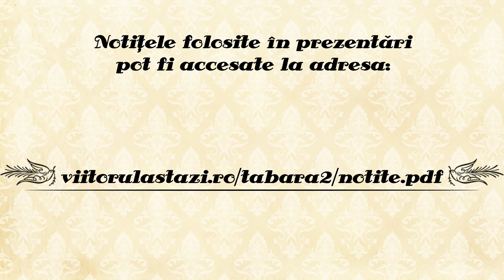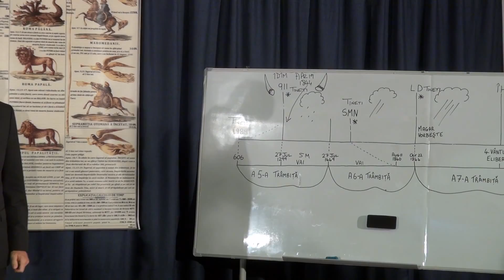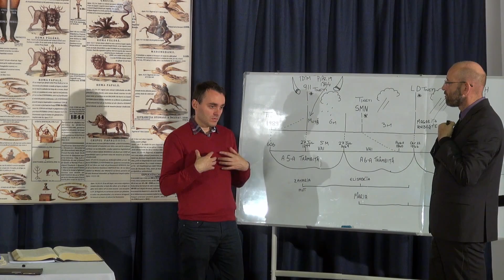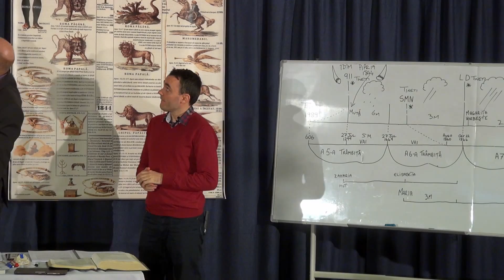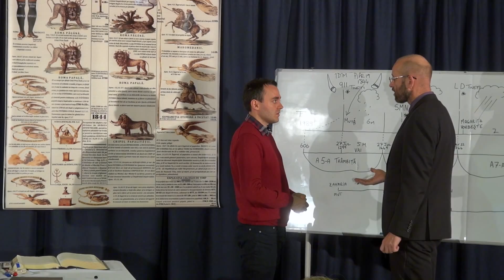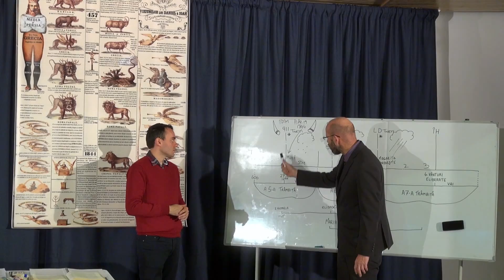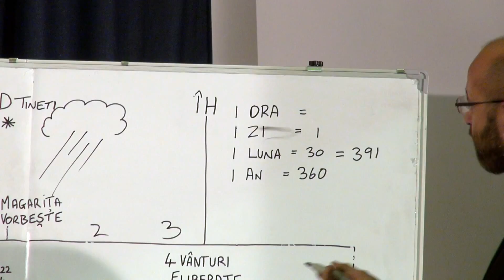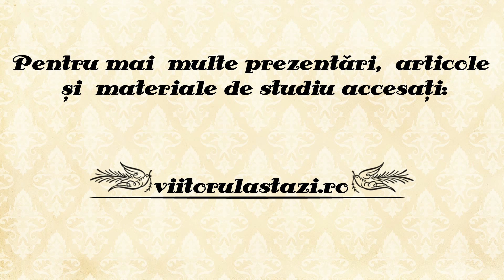6. Al Treilea Vai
Școala de Profeție Biblică „Împlinirea Fiecărei Viziuni”